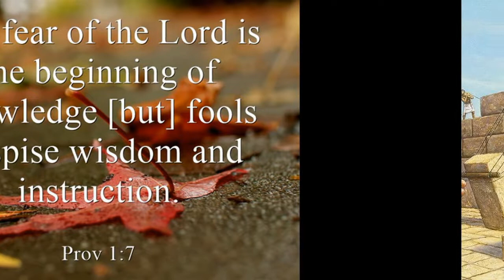September 25 16 Sermon